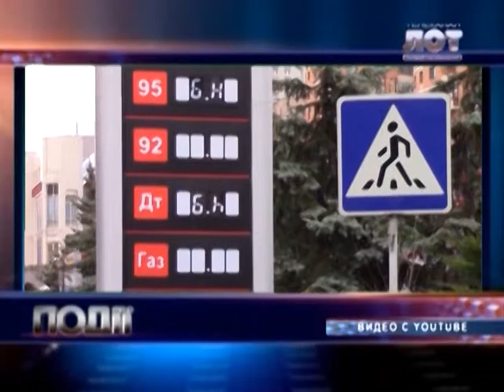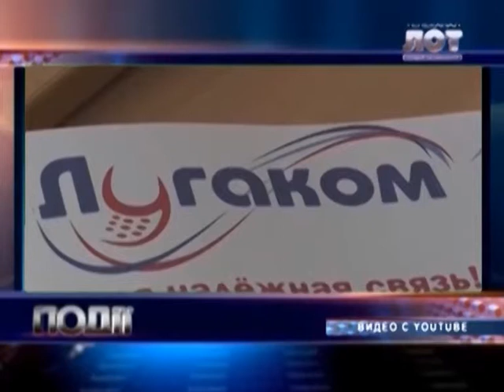Дайджест 20 11 2015